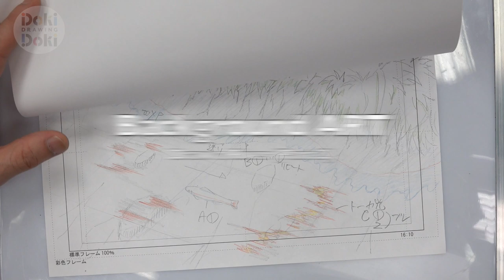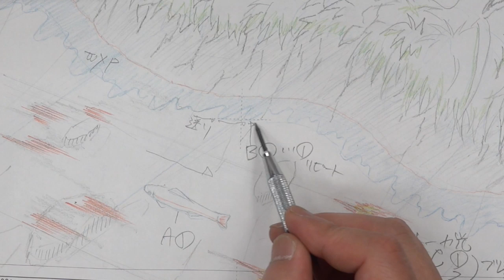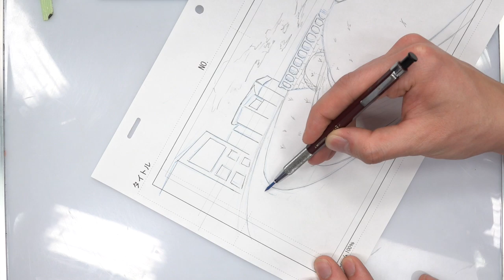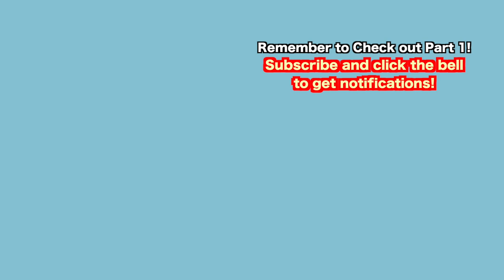Can this ANIME BACKGROUND be FIXED?｜Tokyo River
Is this riverside cityscape anime background good enough for production? Japanese Professional Animator Hinoe shows us a HUGE number of areas where a background like this would need to be FIXED for Japanese Anime.

What else would you like to see Professional Animator Hinoe draw?